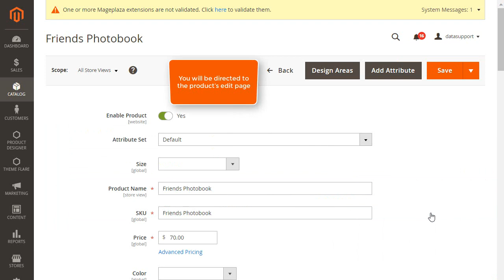How to Add the Price for an Additional Page Added to the Photobook Product?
The photobook addon lets you offer a photo album customization service to your customer. Check out this video that showcases the way to add price for an additional page added to the photobook product.

Let’s connect! 🤝